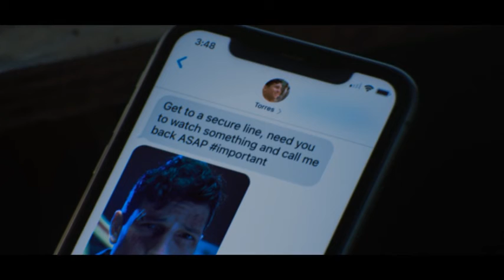The Falcon and The Winter Soldier | Episode 1 Review/Breakdown | Spoiler Warning/ SPOILER REVIEW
WHAT A GREAT AWESOME FIRST EPISODE. Already all these Easter eggs and hints to what is to come ...lets talk about it